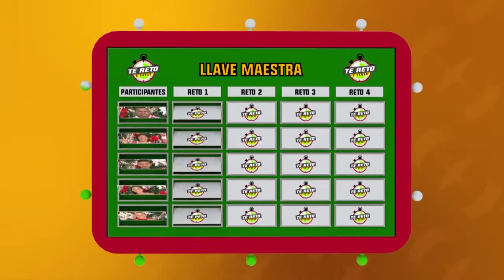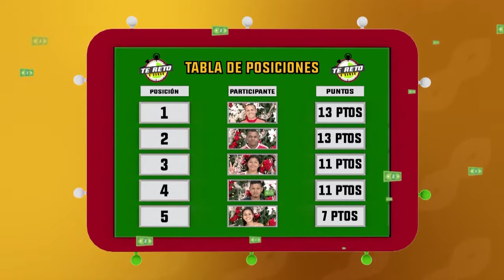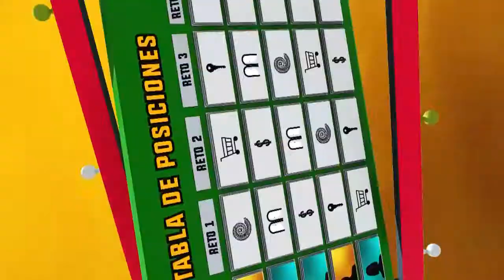Te reto a ganar: Programa del 27 de diciembre 2017